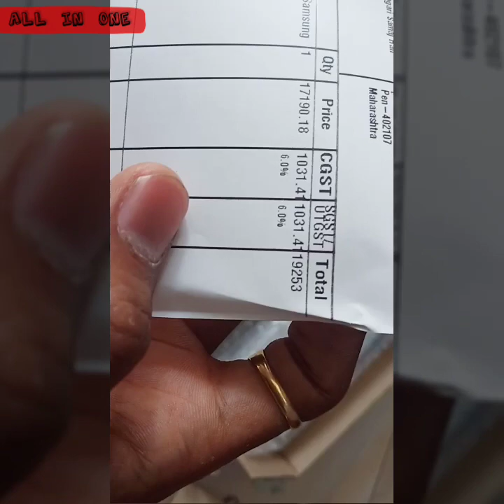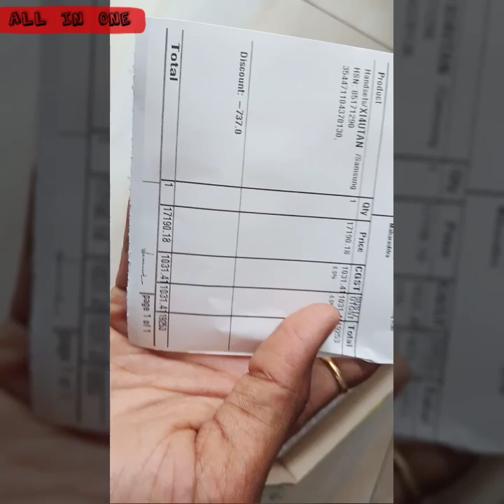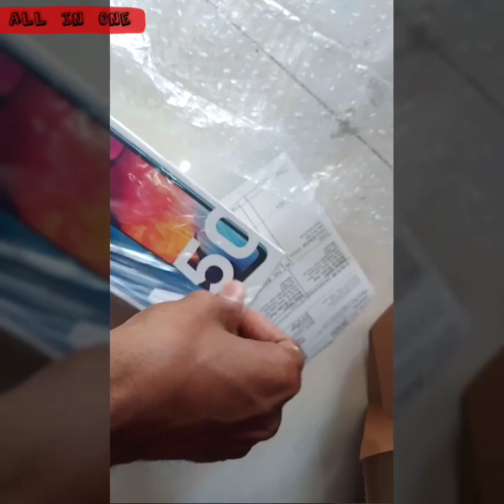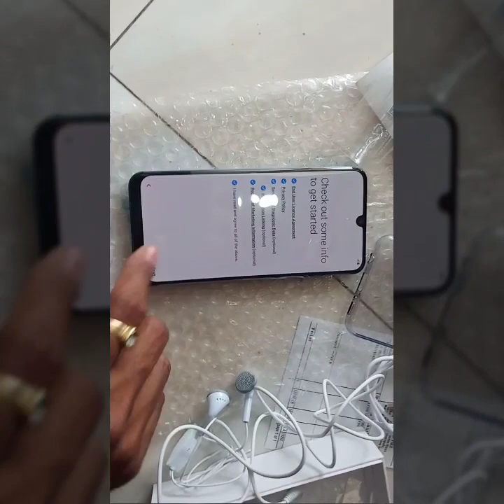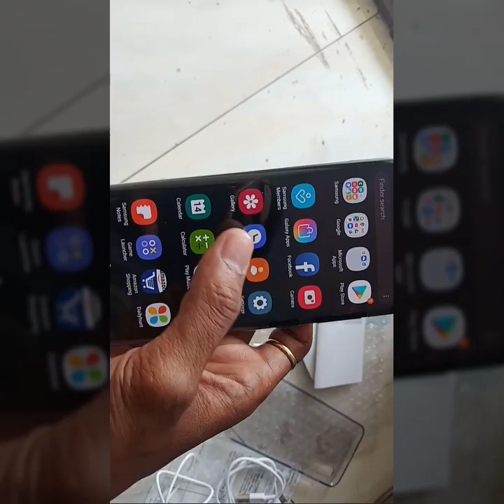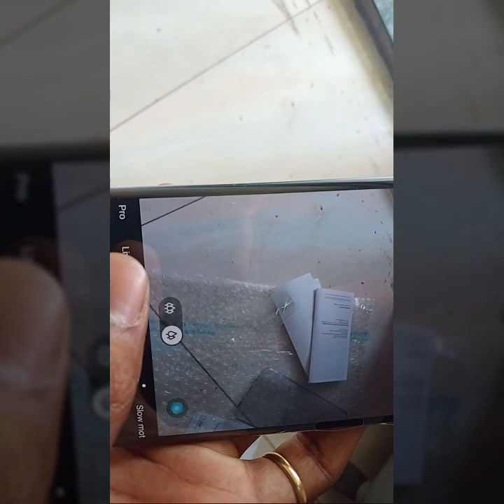Samsung Galaxy A50 Unboxing Flipkart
I bought another mobile from flipkart